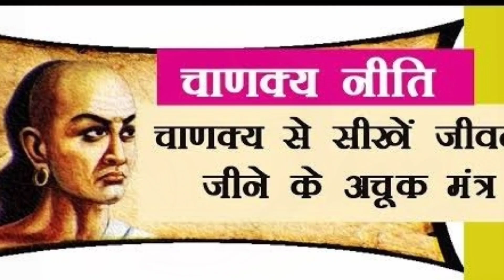पत्नी की इन गलतियों के कारण हो जाती है पति को मृत्यु | chanakya Neeti full in hindi